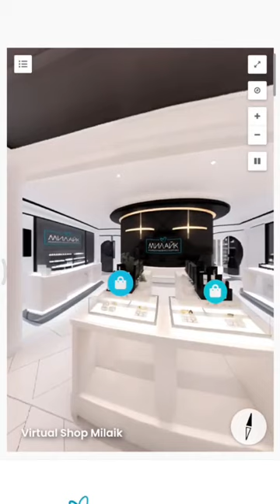Virtual interactive city and placement of a virtual cosmetics store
Hello everyone.

🔥We continue experimenting with virtual interactive zones.
Today we have created "City 4" and placed a virtual cosmetics store there.

✅Write your ideas and thoughts. Perhaps you have a business and you want to place it in virtual locations even before the release of the alpha version of NFT MOON METAVERSE.